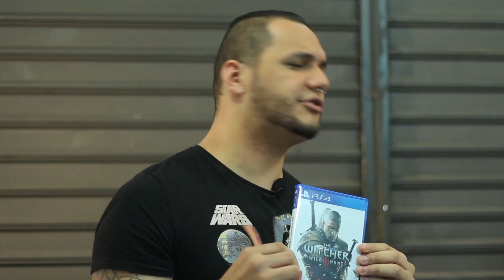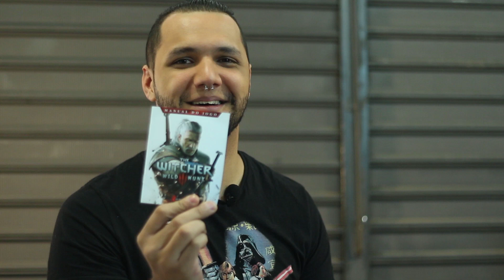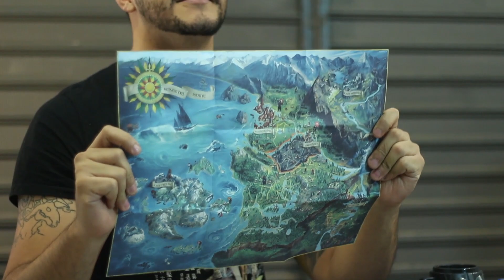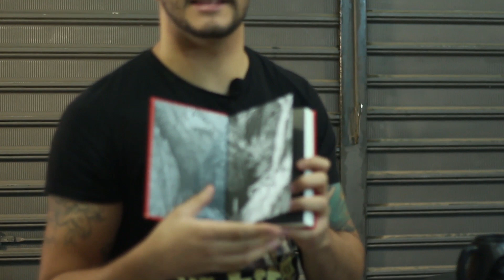THE GARAGEM | Dinossauros, The Witcher 3 e Capirotagem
► Nesse nosso primeiro programa, falamos um pouco sobre o filme JURASSIC WORLD, uma rápida analise do game THE WITCHER 3, uma breve resenha do livro O DEMONOLOGISTA e comentamos sobre a série do corredor escarlate THE FLASH.

► GAMES MAIS EM CONTA? É NA SAT GAMES!

► Baixe também nossos COVERS!

► Criação, Conteúdo e Roteiro: The Leandros
► Edição, Imagem, áudio e iluminação: Marcio Reis (Banguone)
► Abertura e Transições: Gustavo Delazari
► Produção: The Leandros & Vasilhame Produções
► Direção: Marcio Reis (Banguone)